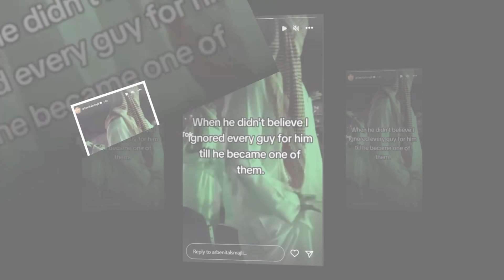Arbenita thumbon perseri Feron